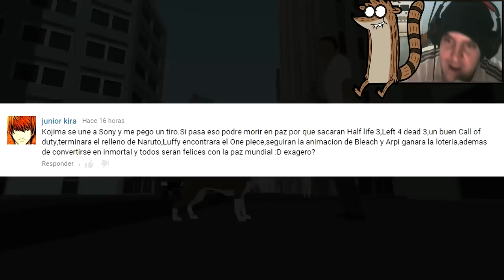Las Noticias de Ayer... ¡HOY! | 04/10/2015 | Assassin's Creed Syndicate [+18]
Resumen de las noticias de hoy día 04 de Octubre. Entre ellas un buscador con cosas bastante picantes del futuro Assassin's Creed... Pasad buena noche Mapachitos ^^